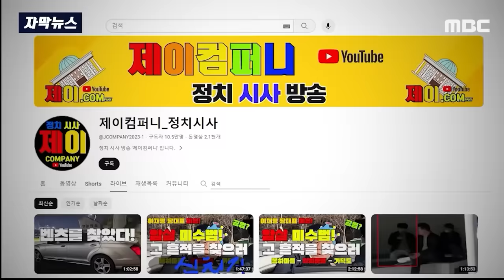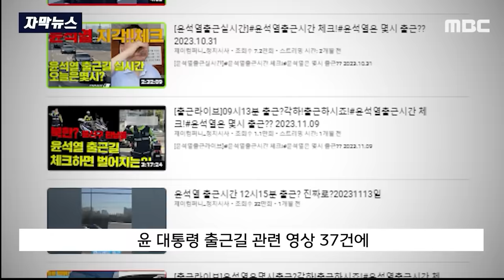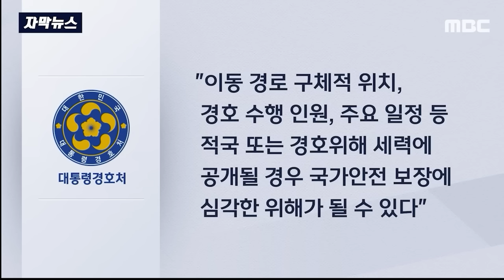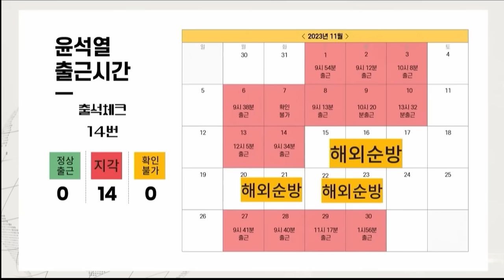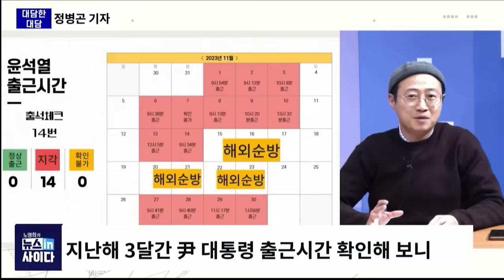지각 대통령 출근체크 하면? 국가보안에 위협?